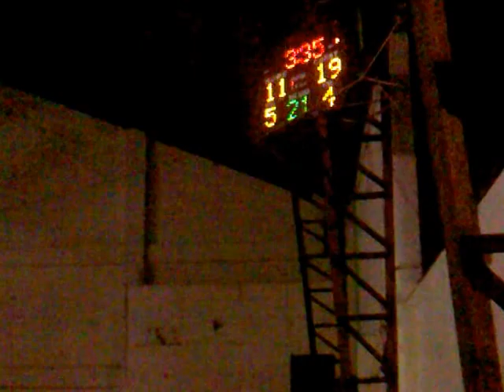Maximizer vs Kalilaya 1'Quarter nov'26'2011